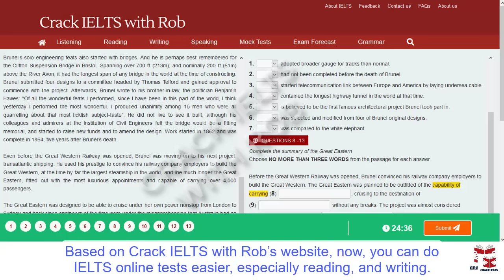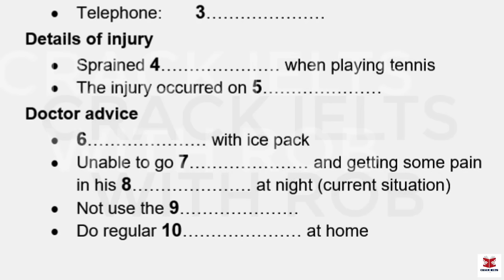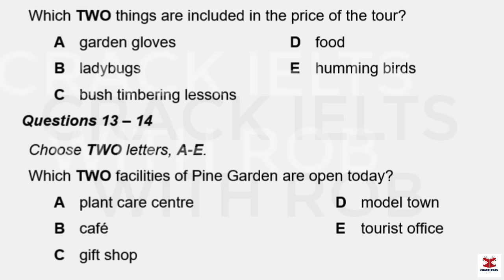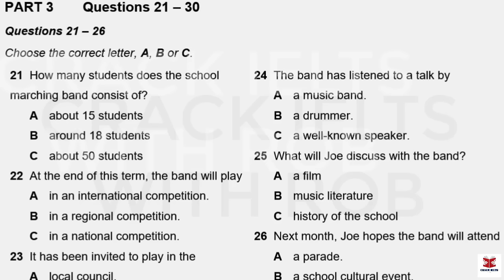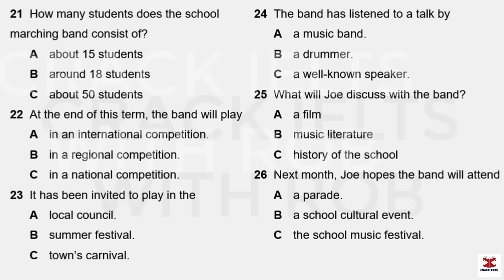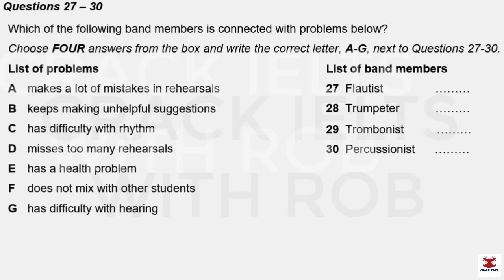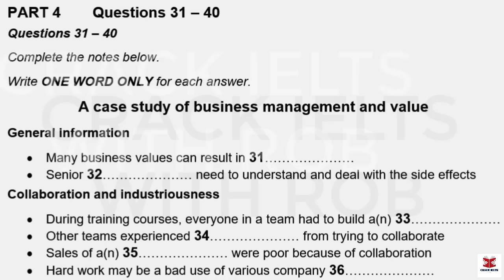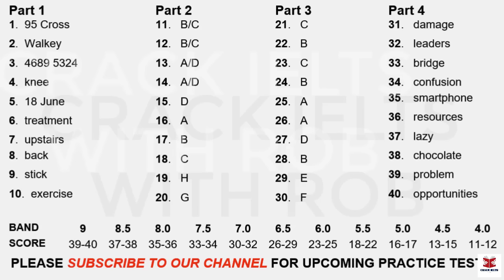IELTS Listening Practice Test 2024 with Answers | 18.03.2024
👉This Listening Test contains four Parts:
Part 1: A conversation between a woman and a man about the details of the medical record form
Part 2: A talk given by a speaker providing information about the details of the Pine Garden
Part 3: A conversation between a university officer and two students about their research assignment
Part 4: A lecture given by a lecturer, providing information about the business management and value